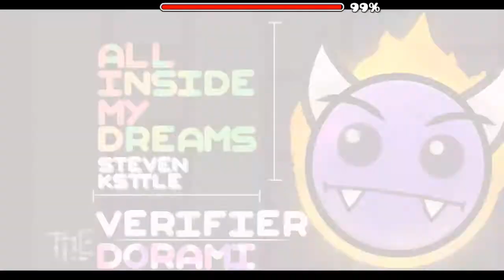All Inside My Dreams - 100% [By, Steven Ksttle] (All Coins)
GG 131 Attempts!  This was pretty hard might be a medium or easy demon soon ;) Thank you Dorami for mentioning this level to all of us and thank Steven Ksttle for creating this level!